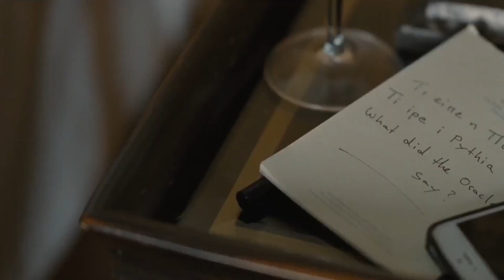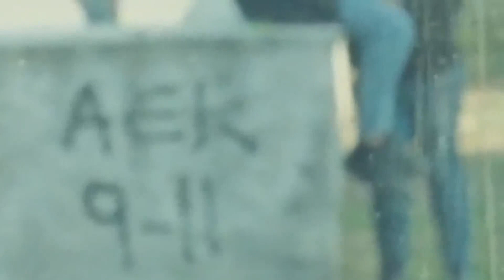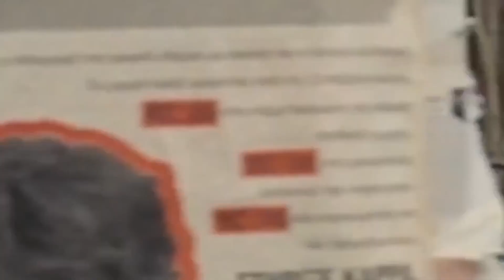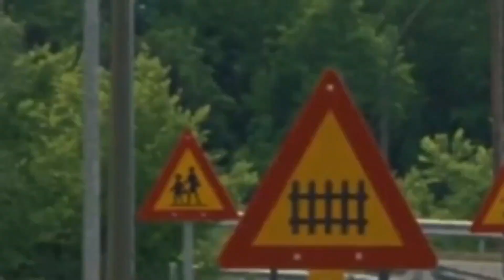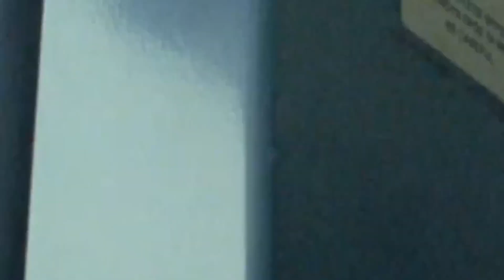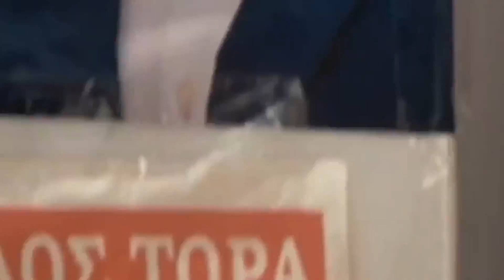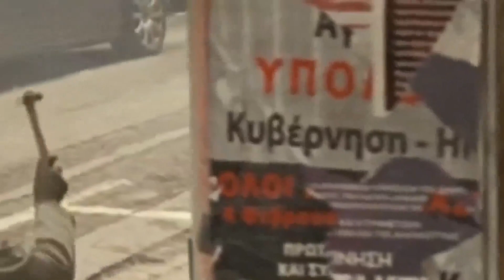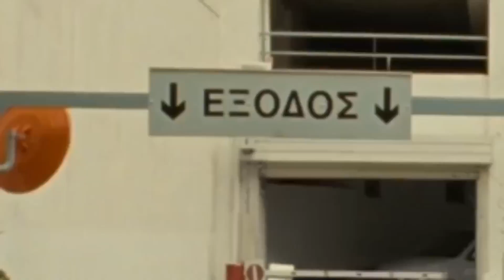ESTRENO 2023💥MEJOR PELICULAS DE ACCION Pelicula, Completa en Espanol Latino HD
PELICULAS DE ACCION 2023💥💥💥La Mejor Peliculas Completas En Español 2023

peliculas de accion en español,
peliculas completas en español latino de accion,
peliculas completas en español latino,
pelicula de accion en español completa,
peliculas nuevas 2023 completas en español,
peliculas de accion en español 2023,
peliculas completas en español latino 2023,
peliculas de estreno 2023,
peliculas de accion,
peliculas 2023 completas en español,
estrenos de peliculas 2023,